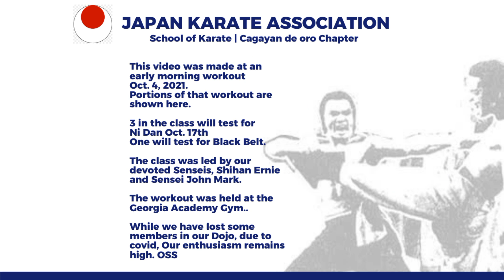KARATE BLACKBELT TRAINING | JKA SCHOOL OF KARATE PHILIPPINES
JAPAN KARTE ASSOCIATION
School of Karate
Cagayan de Oro, Philippines

This video was made at an early morning workout [Oct. 3, 2021]
Portions of that workout are shown here.

3 in this class will test for Ni Dan Oct. 17th.

1 will test for Black Belt.

The class was led by our devoted Sensei's, Shihan Ernie and Sensei John Mark.
The workout was held at the Georgia Academy Gym.

While the Dojo enrollment is down due to Covid, our enthusiasm remains high.   OSS

LIZA TRAVEL TV -  WELCOME

Hi Guys,

This is Liza from Cagayan de Oro, Philippines. Island of Mindanao
"Cagayan de Oro" means the City of Golden Friendship.

I'm a wife, a mom, and a retired elementary teacher.

Thru my videos, I hope to show you the beauty of the Philippines as well as many scenic places abroad.
This may include; Short trips in and around my hometown , or thru the magic of the internet, we can travel around the globe from A to Z Aruba to Zanzibar.

May the person reading this be healthy, happy and loved.